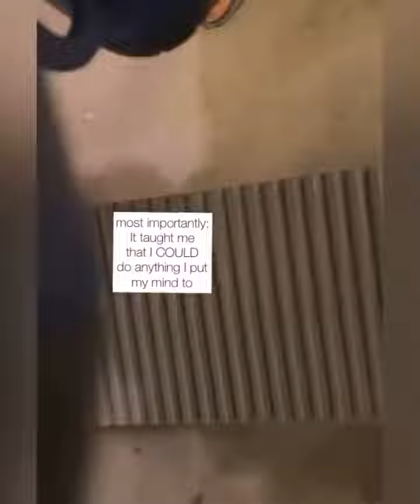A Can Of Spray Paint And A Dream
It all started with a can of spray paint and an inherited bedroom set... and now DIY is my life + love. And guess what?? I know it can be YOURS, too!!⁣
Let me teach you.⁣
Let’s do this thing TOGETHER. ⁣